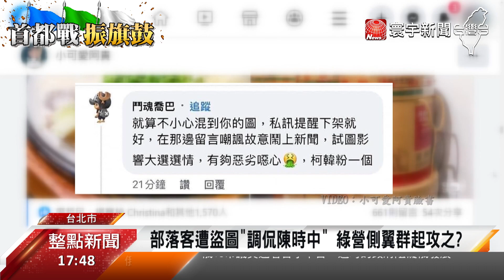陳時中空戰搶票滑鐵盧 滷肉飯.免治馬桶接連凸槌？@globalnewstw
年底選戰倒數74天！陳時中臉書照片鬧出盜圖爭議，也讓他親自出來道歉，原本以為事情結束了，沒想到綠營側翼，還對被盜圖的部落客留言嗆聲，再次點燃網友怒火，就被外界認為是豬隊友！回顧陳時中最近曝光的政策，從免治馬桶政見影片出問題，現在又有盜圖風波，原本想發揮創意打空戰，極力拉攏年輕選票，但現在還沒加分已經先失分。